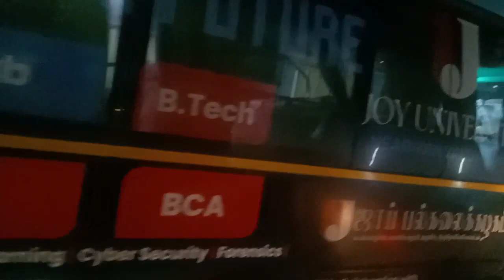DMK Political meeting near Nanguneri toll plaza heavy trafic